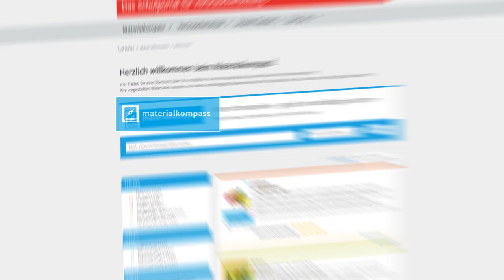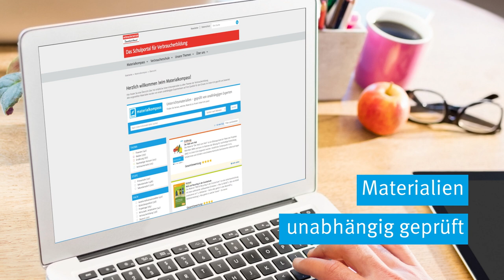Schulportal für Verbraucherbildung: Ernährung & Gesundheit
Auf dem Schulportal finden Lehrkräfte Hintergrundinformationen zur Verbraucherbildung, Anregungen und Best-Practice-Beispiele für die Umsetzung an ihren Schulen sowie den Materialkompass mit geprüften Unterrichtsmaterialien.